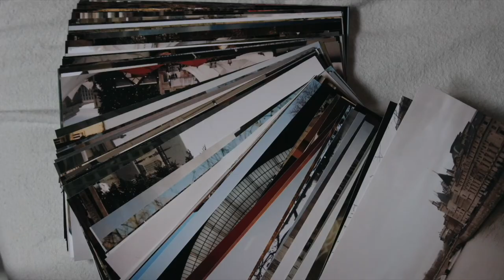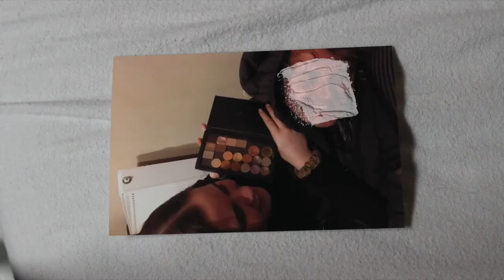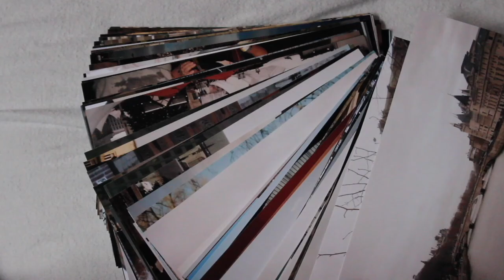FILM STORY: EUROPE PT.1 | zakiya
▬ A LIL MORE INFO - FILM STORY: EUROPE PT.1
I went on the European trip of my dreams at the end of 2019, start of 2020; so, here is the compilation of the beginning of Europe. Paris version linked down below.

▬ F I L M E D  A N D  E D I T E D  Z A K I Y A

▬ E D I T I N G  S O F T W A R E ➝ iMovie 11’

 ▬ C A M E R A ➝ Canon t3i/600DKIS or Samsung S9

All sponsored videos will be disclosed as "AD" in the title, and verbally disclosed at the beginning of the video. In order to stay true to her ethics she has only accepted (and will continue to only accept) collaborations that are inline with her personal taste and philosophies. Using the links are reading sponsored content is entirely up to you.

▬ ABOUT ↴
Think of this as a moving, visual diary of my life.
19 year old philosophy student studying in Naarm.